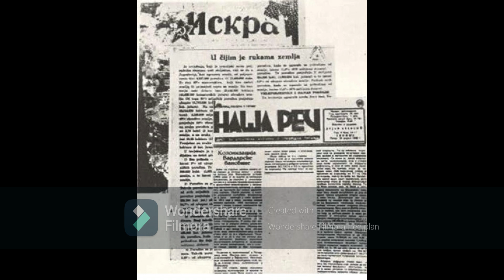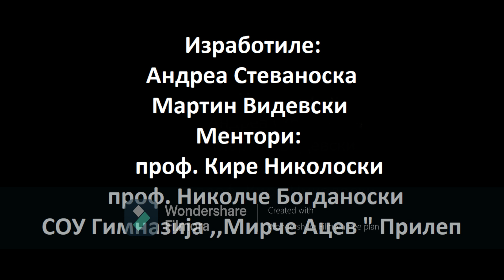Мирче Ацев, краток филм за живот и делото на херојот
Проект на учениците Андреа Стеваноска и Мартин Видевски од СОУ Гимназија „Мирче Ацев“ Прилеп, по повод Патрониот празник на училиштето.